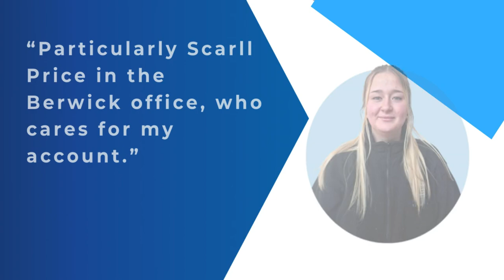🎉🚗 A big shoutout to Scarll, our stellar Business Development Manager at Fleetmaxx in Berwick! 🌟👏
🎉🚗 A big shoutout to Scarll Price, our stellar Business Development Manager at Fleetmaxx Solutions in Berwick! 🌟👏

We received this fantastic review from one of her fuel card customers:

"Fleetmaxx Solutions have provided me with fantastic customer service, particularly Scarll Price in the Berwick office, who cares for my account. Great fuel prices and all-round very professional service."

We're so proud of Scarll and the Berwick team for their commitment to excellence and outstanding service! 🌟🚀

You, too can have Scarlls' help to cut your fuel and other fleet costs, just reach out to her at: